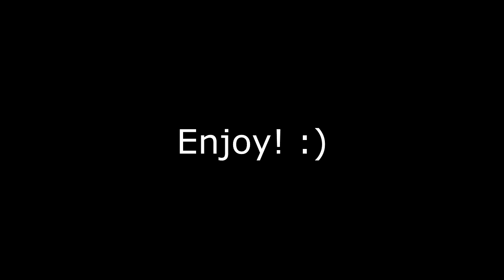Two FFA Clips One Game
Hey guys, just got these two clips in my last game of FFA, hope you guys enjoy!